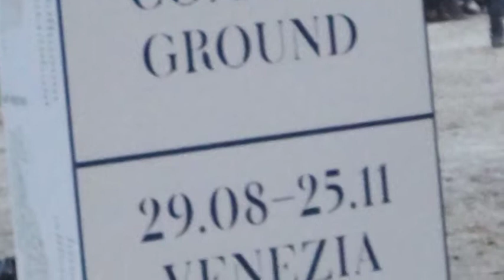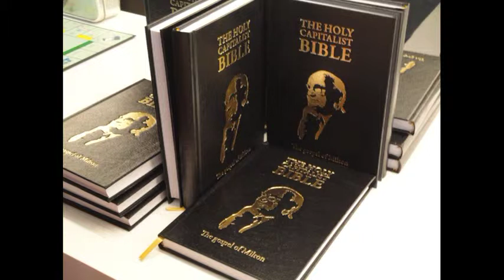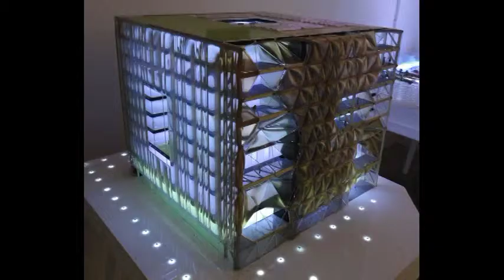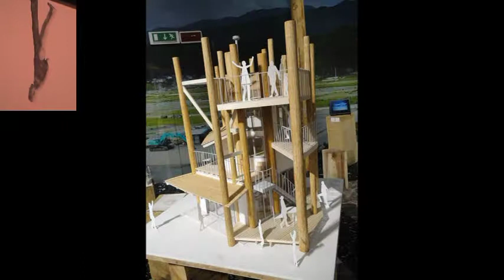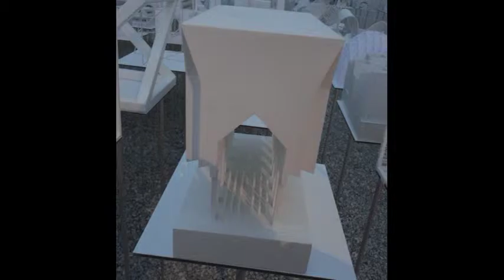La Biennale Architettura di Venezia 2012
"More shots about buildings and food"

Alcuni scatti raccolti alla 13. Mostra Internazionale di Architettura
presso la Biennale di Venezia
(Common Ground)

con musiche tratte dall'album dei Talking Heads "More songs about buildings and food"